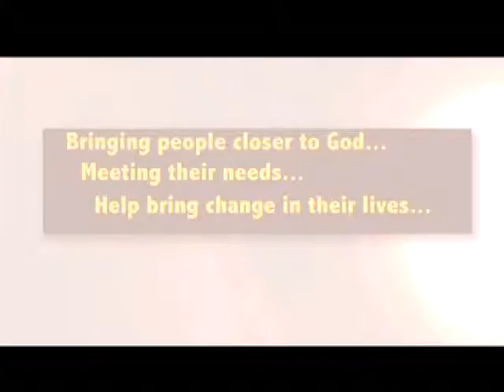#042 2014 Rightly Handling the Word